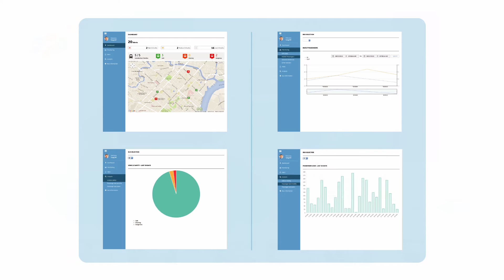FPT USA’s Former Senior VP on GE Predix as the future of IoT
[GE Minds & Machines 2015 event - San Francisco] Mr. Dev Singh, Former Senior Vice President of FPT USA believes that “GE Predix is the future of IoT” and talks about how it helps FPT Software to customize industry specific IoT Solutions